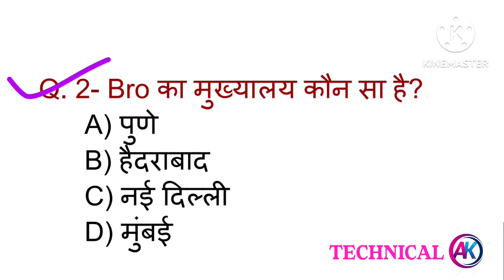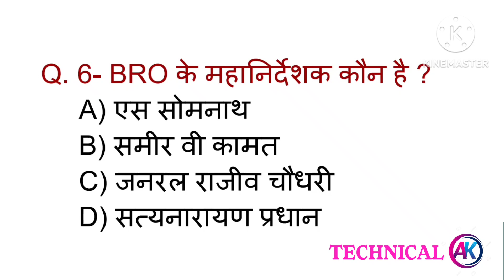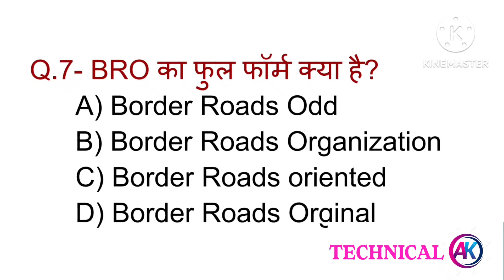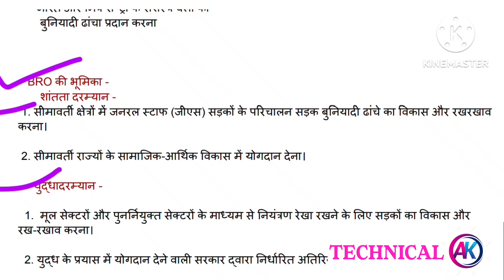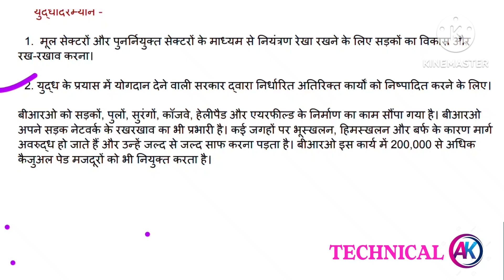BRO के सभी परीक्षाओं के लिए उपयुक्त ( MCQ QUESTIONS & DETAILS )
BRO के परीक्षा में बार बार पुछे
जाणे वाले सवाल.

BRO DRIVER
BRO ADMIT CARD
BRO CUT OFF

BRO GREF